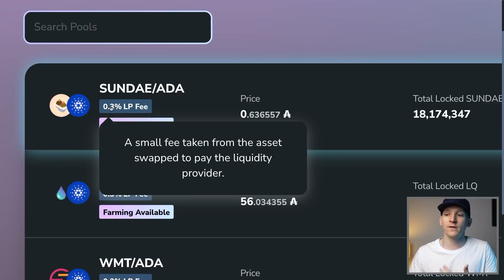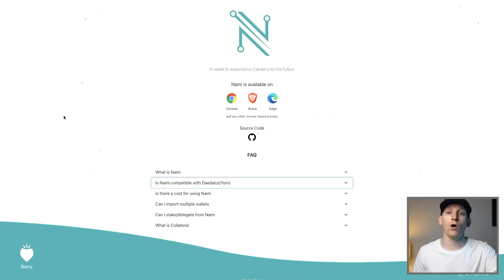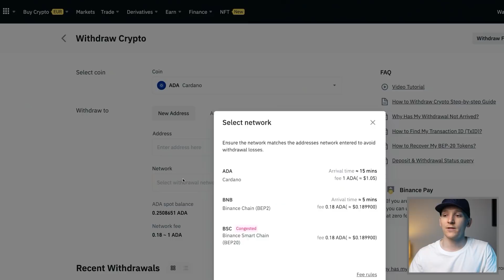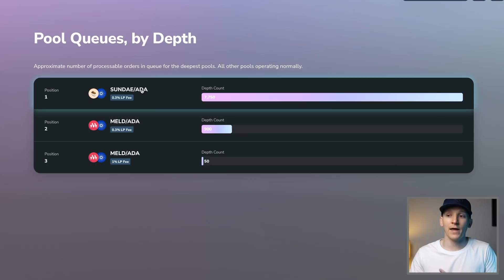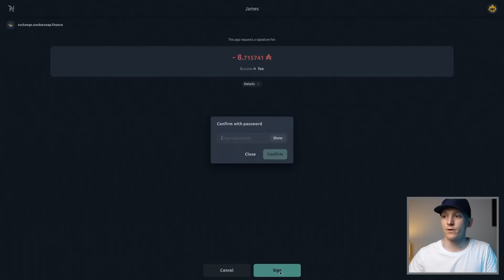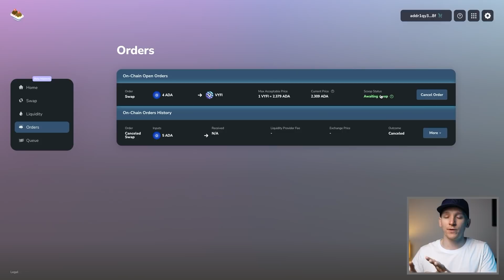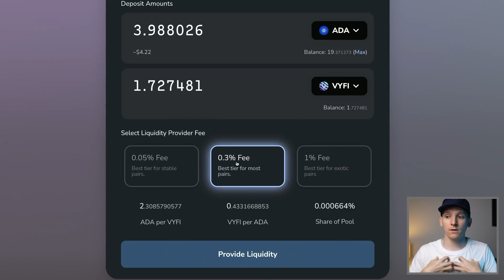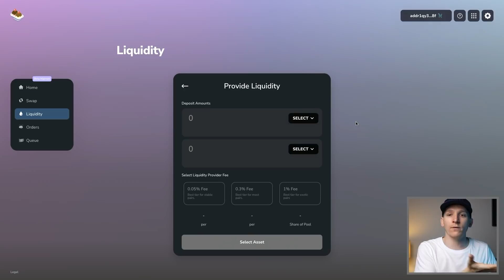SundaeSwap Cardano Tutorial (How to Use SundaeSwap DeX)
SundaeSwap tutorial - how to use SundaeSwap DeX on Cardano with Nami Wallet

TIMESTAMPS:
Intro - 00:00
Nami Wallet Setup - 02:15
Get ADA and Send to Wallet - 03:10
Swap Tokens - 04:34
Add Liquidity - 09:23